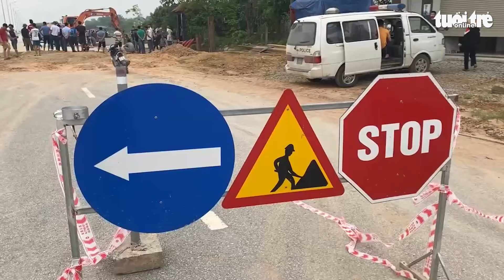Điều tra nguyên nhân nam thanh niên tử vong dưới hố công trình làm đường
Sáng 15-4, lực lượng chức năng đang khám nghiệm hiện trường, điều tra nguyên nhân nam thanh niên tử vong tại công trình làm đường 72m (đại lộ Vinh - Cửa Lò), đoạn qua xã Nghi Phong, huyện Nghi Lộc, Nghệ An.